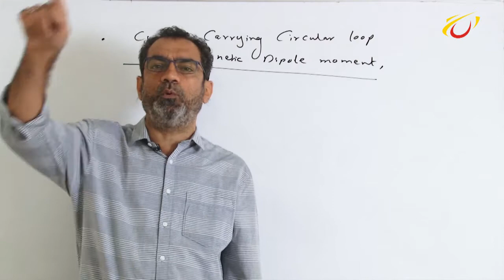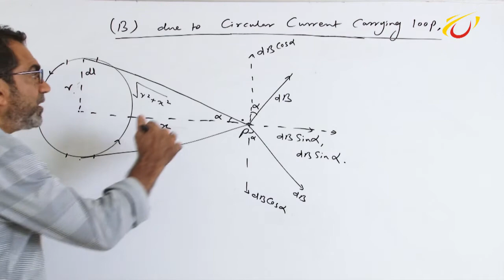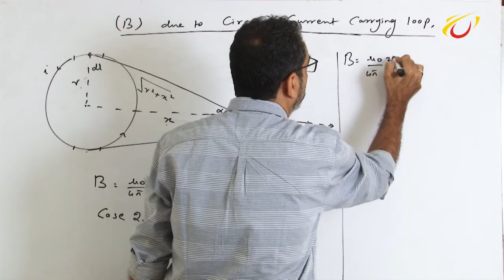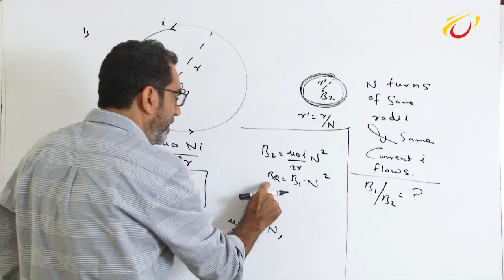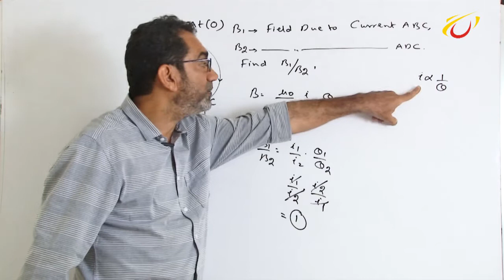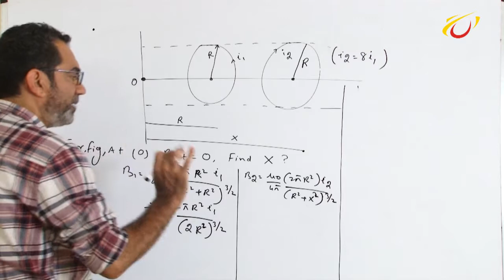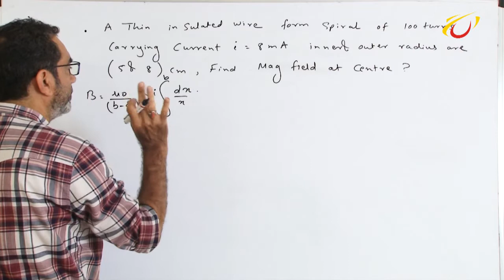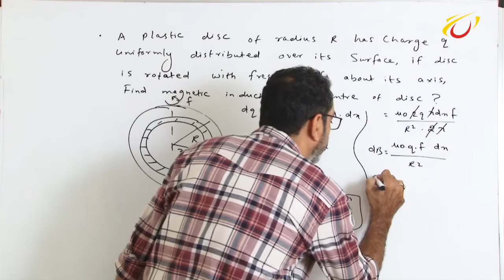Magnetic Effect of Electric Current - Lecture 3 - Field Due To Current Carrying Circular Loop